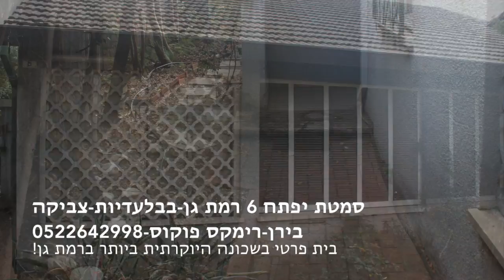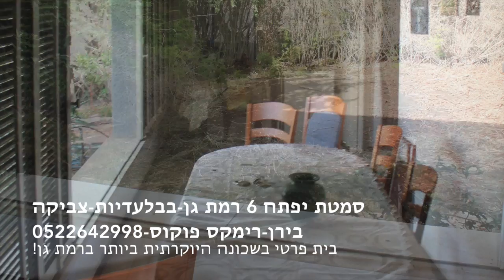סמטת יפתח 6 רמת גן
סמטת יפתח 6 רמת גן- רחוב הולנדי שקט בשכונה היוקרתית ביותר ברמת גן - תל גנים! בדיוק באמצע הרחוב שוכב הבית במיקום מדהים!
הנכס מיועד למשקיע שרואה רחוק וקונה כאן שטח אדמה ולאו דווקא את הבית עצמו.- בית חד קומתי בשטח 120 מ"ר מגרש 300 מ"ר. ניתן לבנות עפ"י התב"ע מרתף בשטח קומת הקרקע(120 מ"ר) ועוד קומה בשטח של כ- 120 מ"ר ועוד חלל בגג רעפים או בגג מעוגל (קמור). בשכנות לבית נבנה בניין של 3 קומות. משקיע חכם עם קצת סבלנות יכול להרוויח בנכס זה המון!
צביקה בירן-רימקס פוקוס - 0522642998